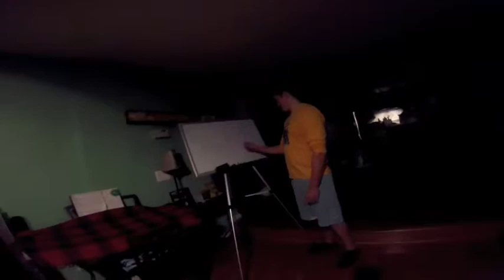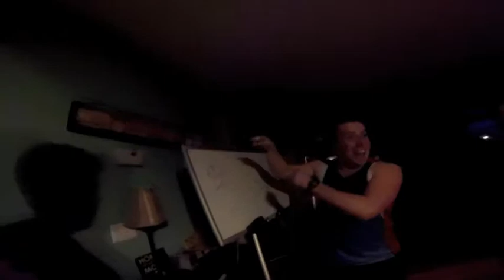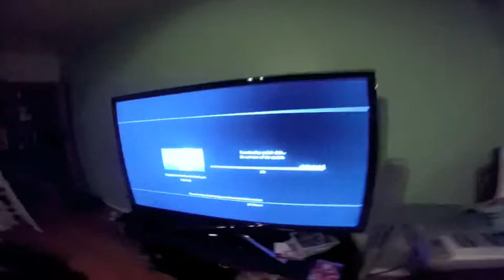Hanging with Pass the Punch